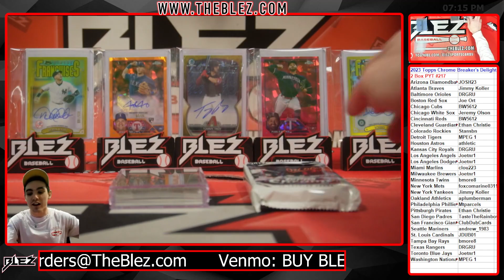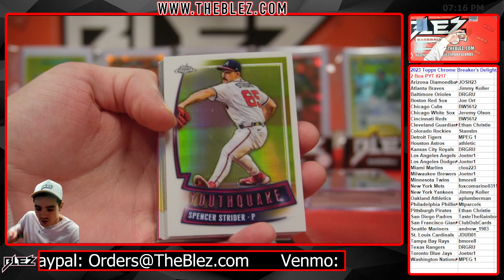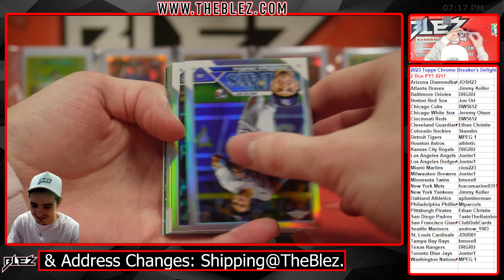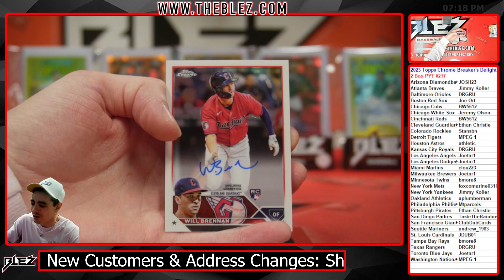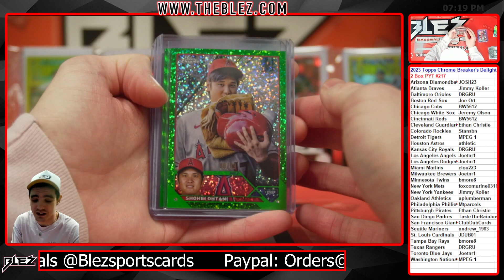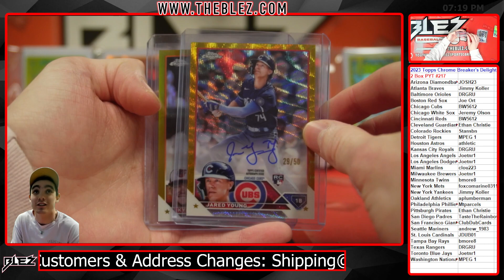2023 Topps Chrome Breaker's Delight 2 Box Break #217 Pick Your Team